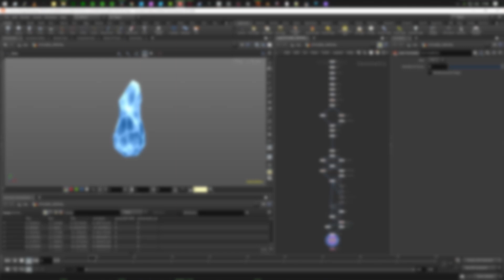ZerO-One Bit - INTRO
FLASH OPPENING MADE WITH MOPs IN SIDE FX HOUDINI